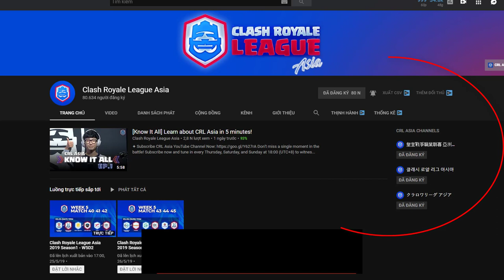JACK vs Rolaporon | Sniper God It's Him - Clash Royale